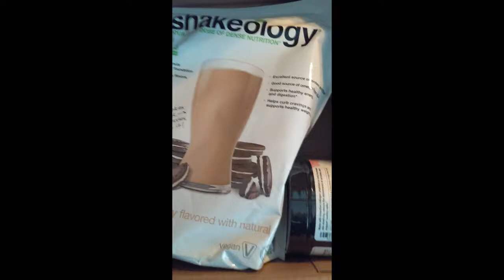Shakeology Cookies and Creamy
Shakeology's new flavor Cookies and Creamy came out! first try! first sip! interesting! need time to warm up to it